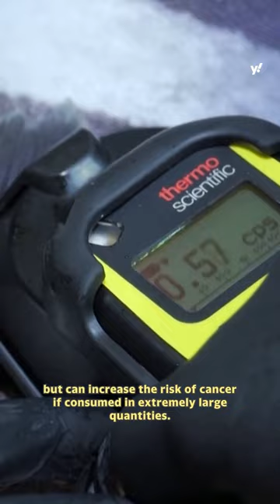Japan will pump more than a million tons of radioactive water into the Pacific Ocean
Japan will start pumping more than a million tons of radioactive water used to cool nuclear reactors into the Pacific Ocean, forcing its neighboring countries to brace for ecologic and economic impacts.